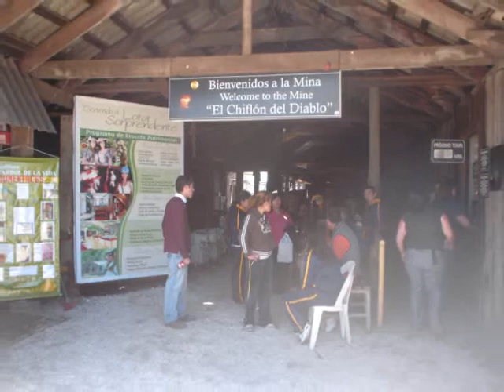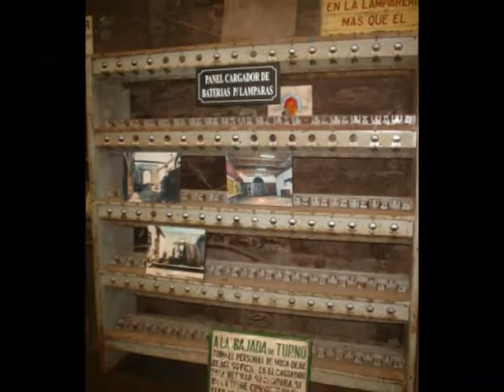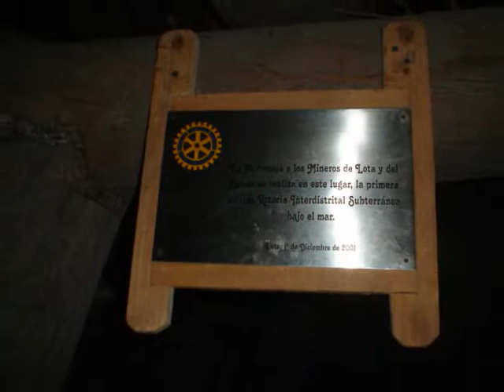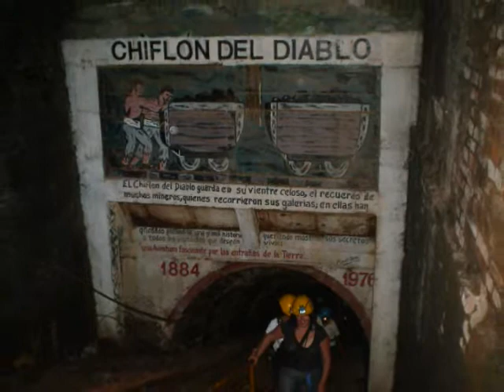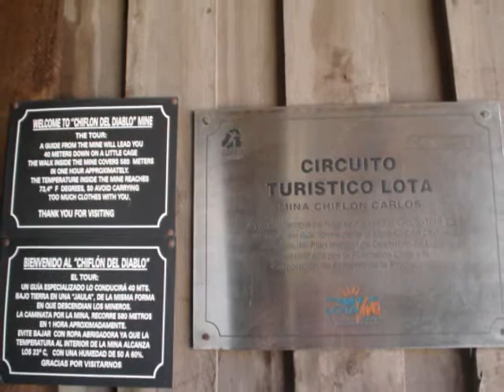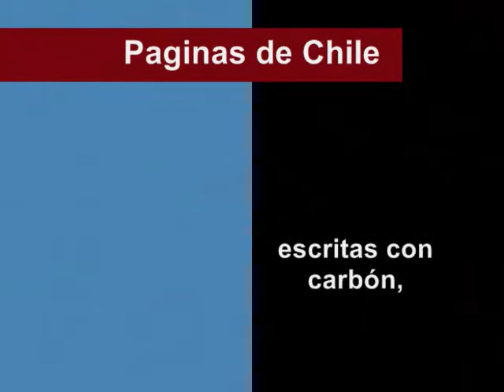Chiflon del Diablo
Punto donde la literatura y su cruda realidad se encuentran en un lugar lleno de sensaciones de respeto, emoción y agradecimiento por los miles de mineros que con sus musculos y tesón arrancaban el oro negro de la entrañas de la tierra.

Loas a quienes dejaron sus vidas y recuerdos para las generaciones venideras.